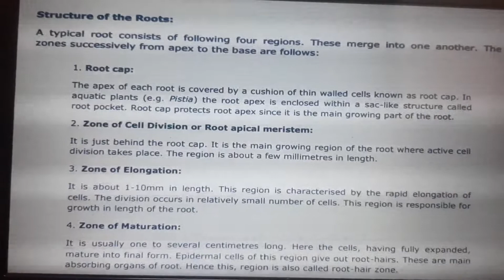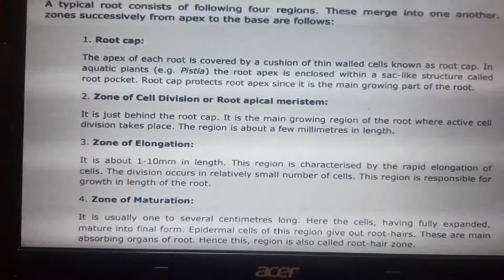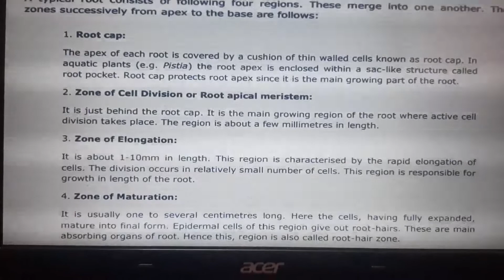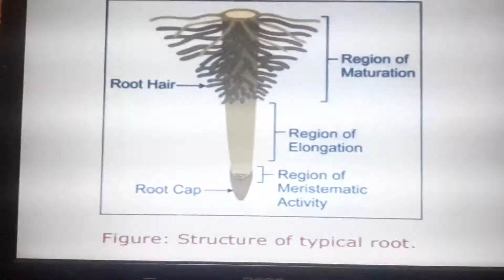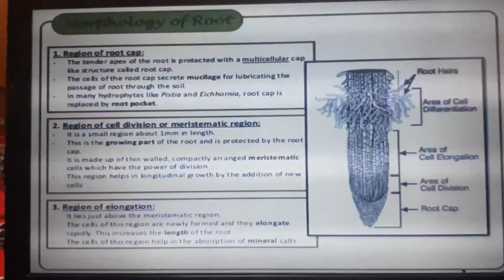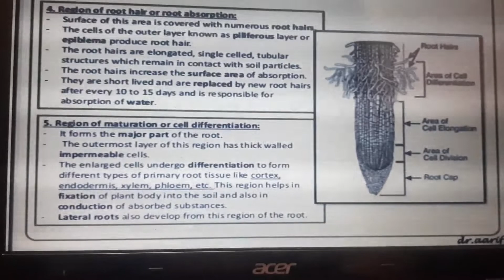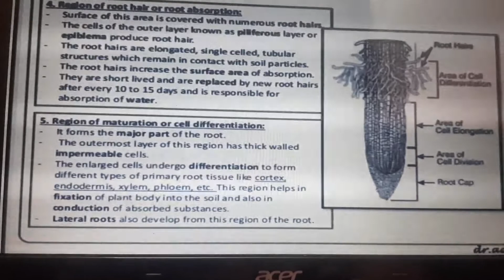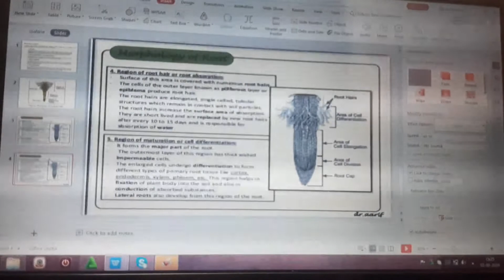Structure of root class 11th